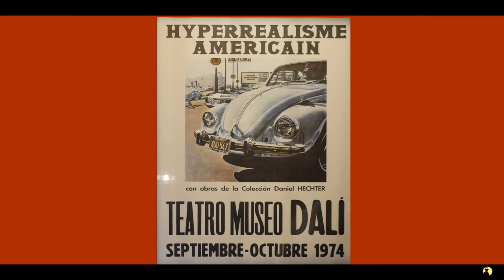Dalliance with Dali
Teatre-Museu Dalí, Figueres and Casa S. Dalí, Cadaqués, Catalonia, Spain.